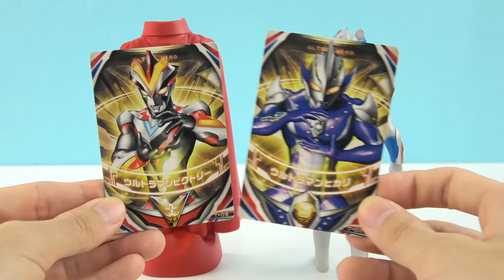奥特曼英雄软胶玩具集合 ウルトラマンヒーローシーリズ ソフビ おもちゃ